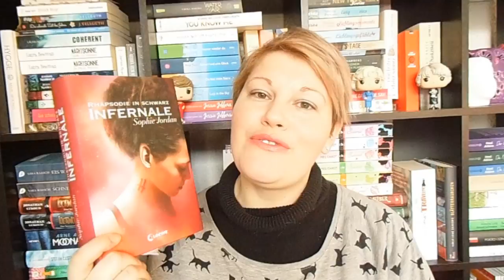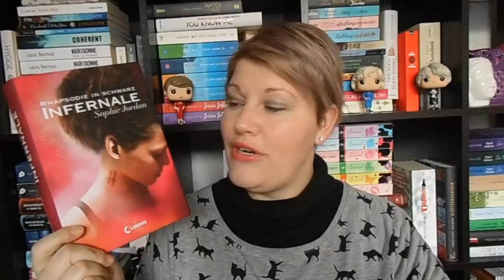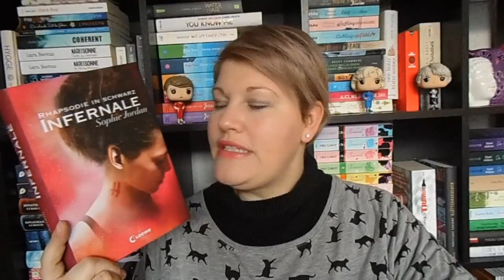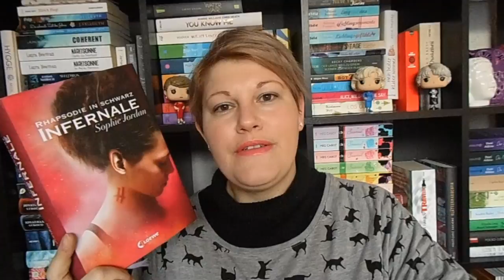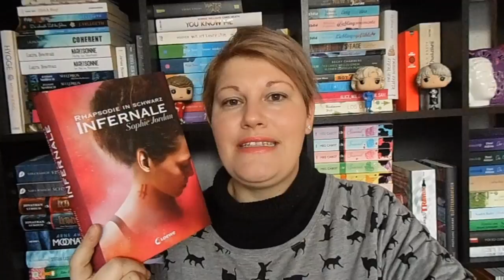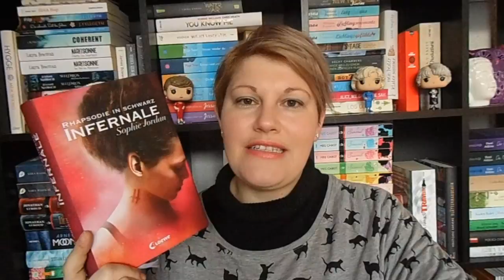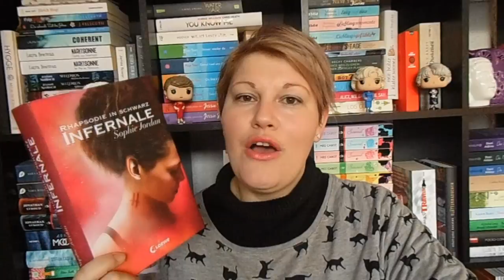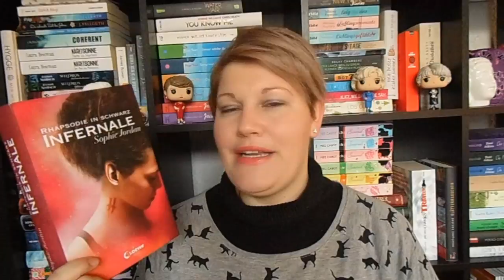Bücherwoche #12 ~ Überraschende Bücher, Drachenmond Verlag, Neuer Funko, Leseclub Umfrage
Die Leipziger Buchmesse öffnet ihre Tore und ich bin dieses Wochenende dort. Daher gibt es heute schon die Bücherwoche, um den Daheimgebliebenen ein wenig buchige Unterhaltung zu geben :-)

Gelesene Bücher
„Jack“ von Riley+Brandt

„China, wie wir es sehen“ herausgegeben von Erik Lorenz